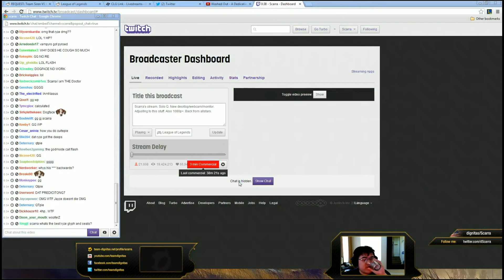Scarra playing jayce mid 2